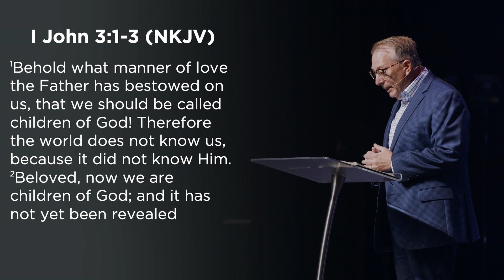The Father You've Been Looking For | Eddie Lyons | High Street Church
Some of us grow up with a great Dad and some of us don't. The good news is that there is a perfect Father who wants to adopt us into His family.